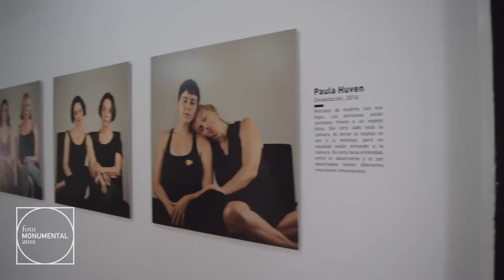Mercedes Araoz en Foto Monumental 28/08/2018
Gracias a la Vicepresidenta del Perú Mercedes Araoz por su presencia en la inauguración del Festival Foto Monumental.

Fugaz | Arte de Convivir